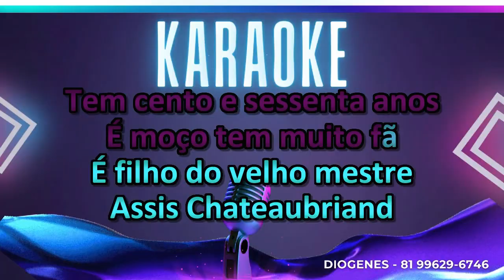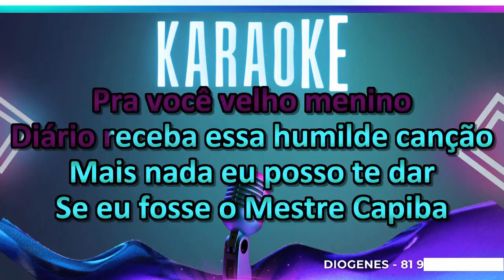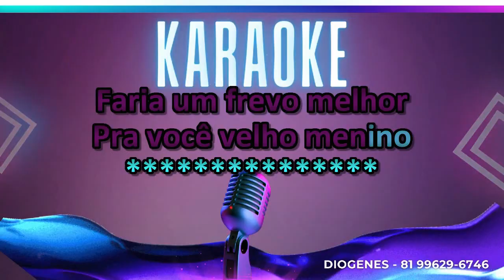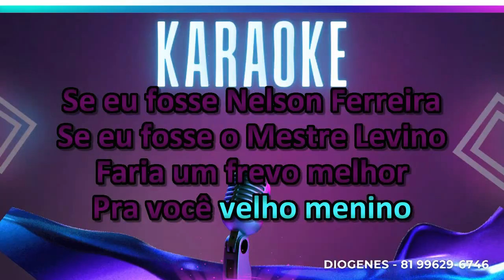REGINALDO ROSSI DIARIO DE PERNAMBUCO KARAOKÊ